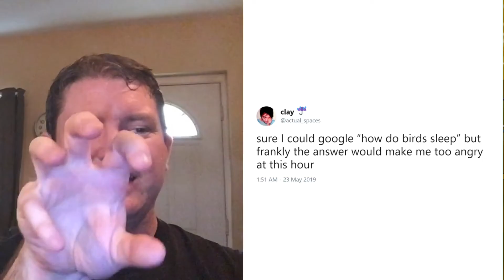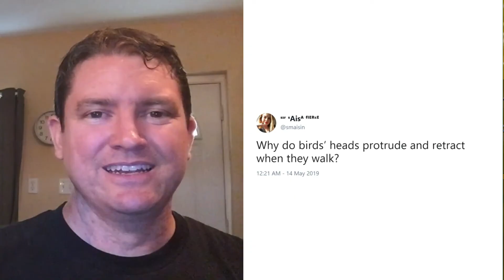Why do Birds Have Wings? - Ask A Zookeeper 8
A zookeeper searches through Twitter to find people asking questions about birds. Let's retweet the knowledge!

Questions for quick navigation:
00:00 Intro
00:14 Why do birds stay in the same place, when they can fly anywhere in the world?
01:26 How do birds sleep?
02:35 Why do birds have wings?
03:51 Why do birds' heads protrude and retract when they walk?

You can get your questions answered too!  Just @me onTwitter or Instagram, or write it in the comments below!  Look forward to hearing your questions!